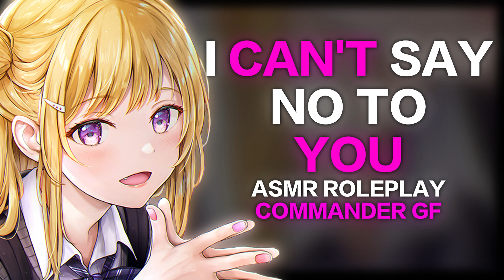[F4M] "H-Honey?" Commander Wife Gets Flustered [ASMR RP]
Your commander wife is trying to do commander things, but that's kind of hard to do when you come around with your sweet lips, warm hugs, and delicious cookies.

I stream on Twitch @skylarkuamva

Thank you for allowing me to use your script! Script here!